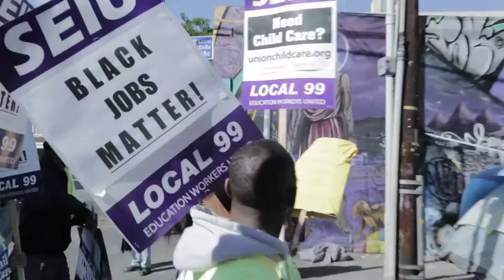FightFor15 National Day of Action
Thousands of LA workers and their families marched through Downtown L.A. as part of a national day of action to raise the minimum wage to $15.

For a stretch of several city blocks, SEIU 721 members flanked by Fast Food Workers, and their fellow brothers and sisters from other SEIU locals, delivered the message of upending poverty wages and lifting up all working families.